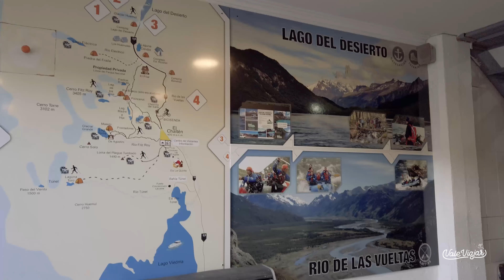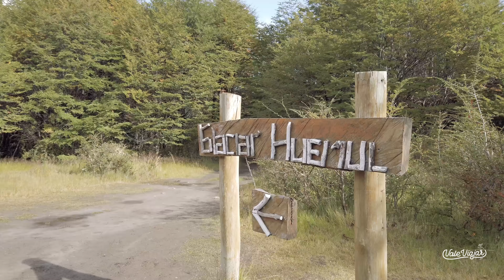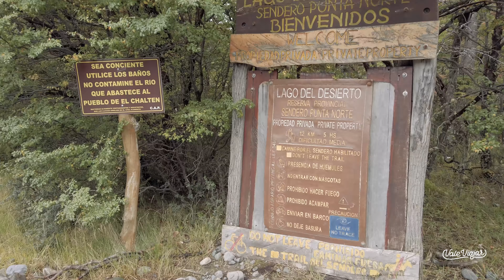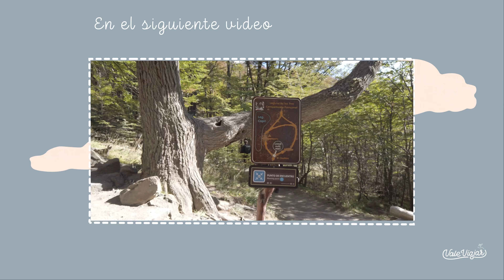EL CHALTÉN: Sendero al GLACIAR y Laguna HUEMUL, vemos cascadas por el camino y el LAGO DEL DESIERTO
En este video vamos a la zona del Lago del Desierto, a 37 km de El Chaltén. En el camino pasamos por la cascada Cañadón de los Toros.  Realizamos un sendero fácil a la Laguna Huemul, con vistas al Glaciar Huemul. Después descansamos en la playa del Lago del Desierto.

00:00. Intro
00:17. Camino al Lago del Desierto
00:50. Cascada Cañadón de los Toros
01:22. Sendero al Glaciar Huemul
03:46. Laguna Huemul
05:35. Lago del Desierto
07:04. Próximo video

Vale Viajar

Track: November · Limujii
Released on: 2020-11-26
Music  Publisher: Copyright Control
Composer  Lyricist: Revan Gaikwad